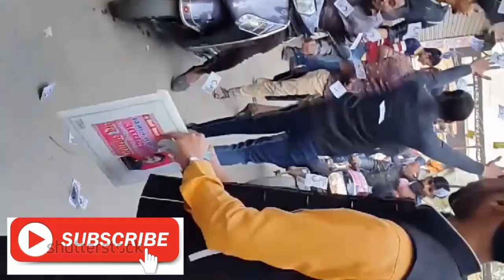Nominations of shibli college